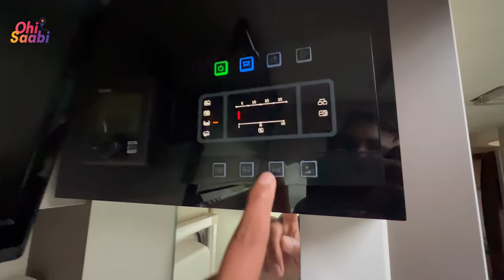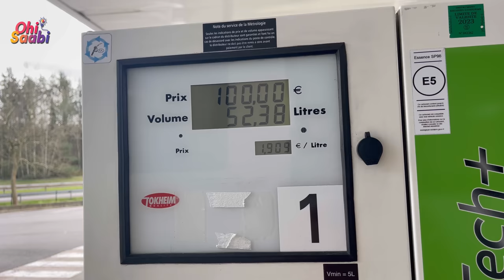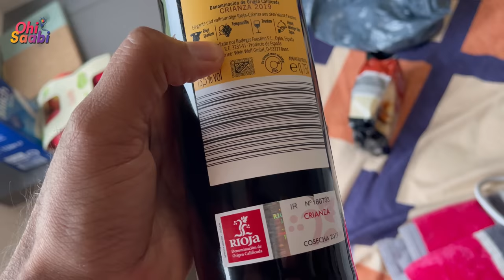On my way to meet Yadvinder Brar in France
This is my way back to Spain via France. I will meet Yadvinder Brar in next video. I had planned to meet him before going to slovenia but due to some hurry, we decided that I will come to meet him while coming back.
On my way I took this stop which was really one of best places I stayed during this tour. Total calm